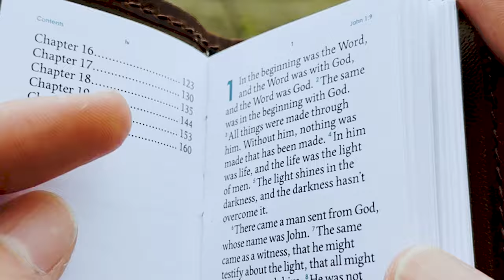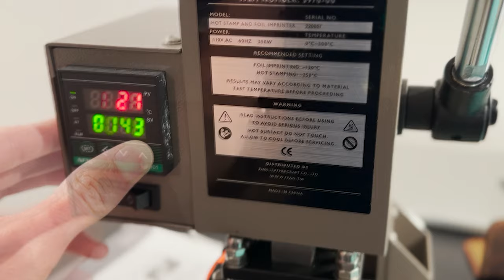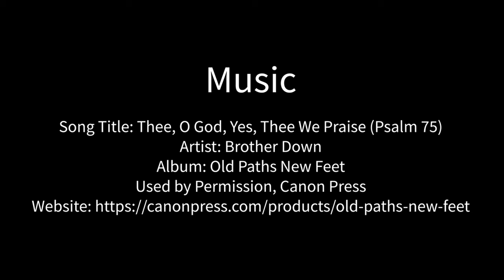Let’s hand-bind the Gospel of John in leather from scratch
Have you ever wondered how well-made books are bound? Have you wanted to learn the craft of stitch-binding your own gospel? This edition of John’s Gospel is intended for aspiring DIY book binders. Our product is just the printed pages, loose-leaf, ready to fold and bind. We print and cut the paper, and you do everything shown in the video: the folding, stitching, glueing, and binding. Buy your copy here
Also, you can shop the a similar volume to the one produced in this film